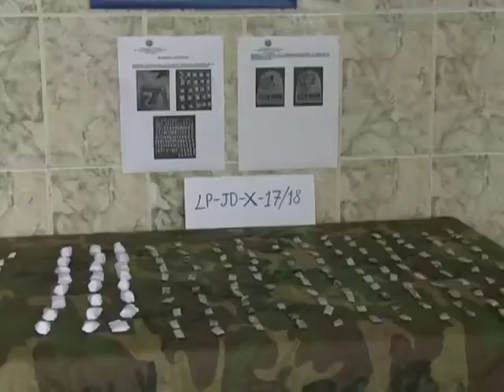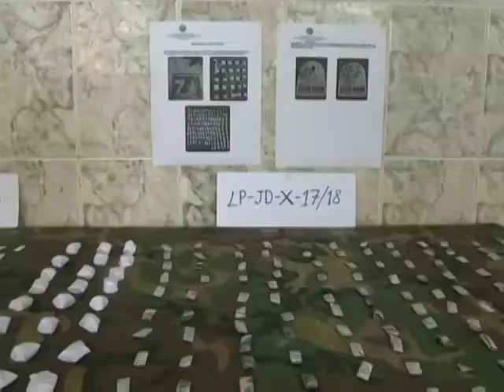Micro tráfico de drogas en la paz